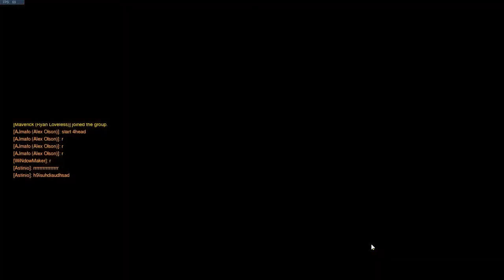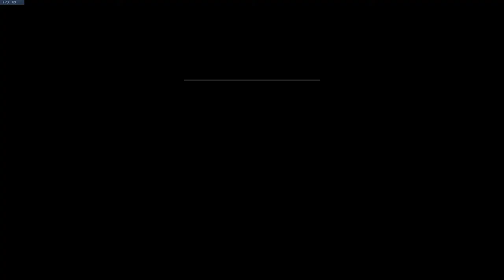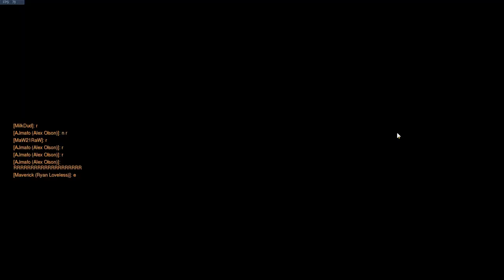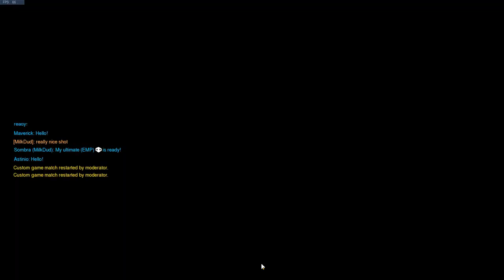Andre Hines DPS